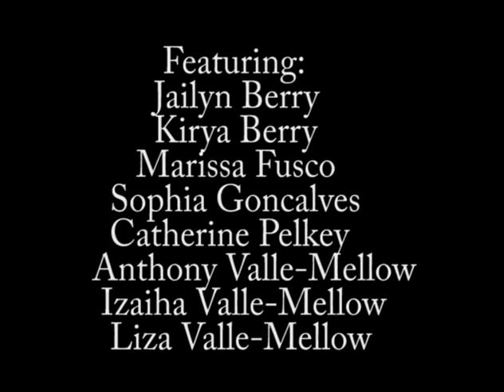"The Best Christmas Pageant Ever" Trailer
Bridgeport Theatre Company announces auditions for its holiday show, Barbara Robinson's "The Best Christmas Pageant Ever," Directed by Christy McIntosh.

Have you heard the story of Christmas? Learn the story of the nativity from these imaginative kids!